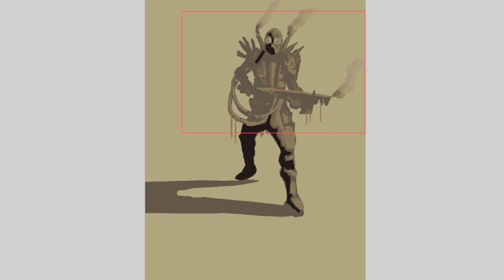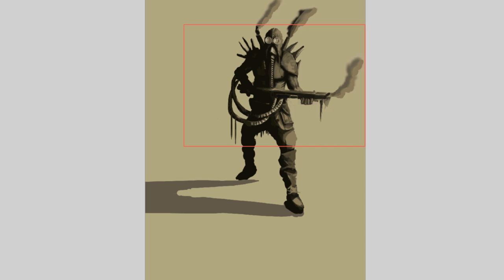Digital Painting : Fraternity Project - Artwork 1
Artwork for Project Fraternity.
Time of work : 2h